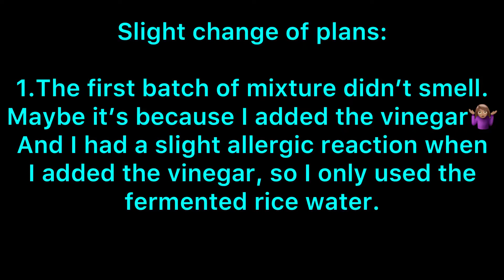I smell awful prank on my cousin || failed?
Hey lovelies, this prank was pretty simple and short but I hope y’all still enjoyed !